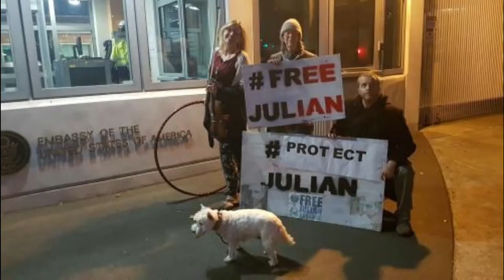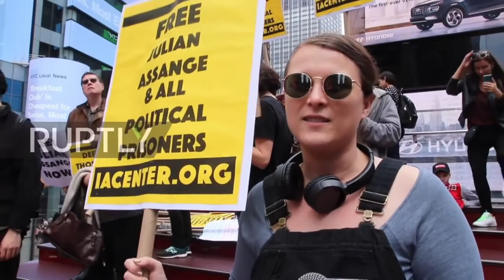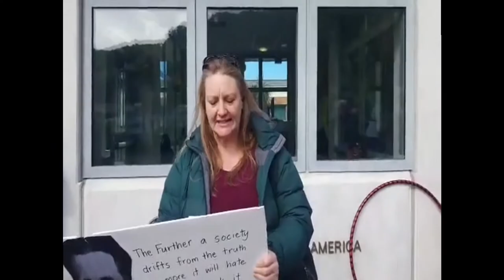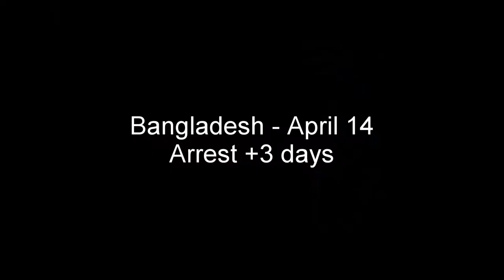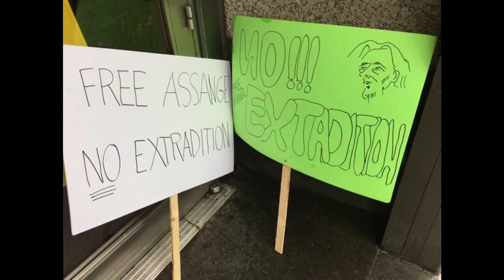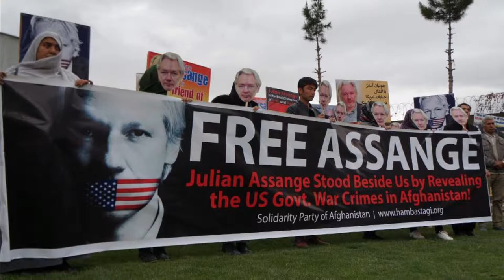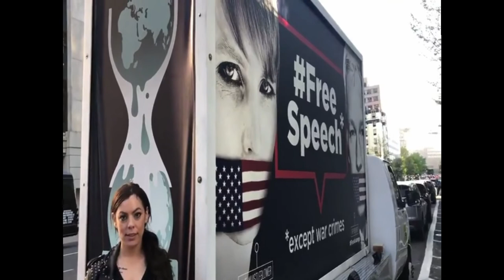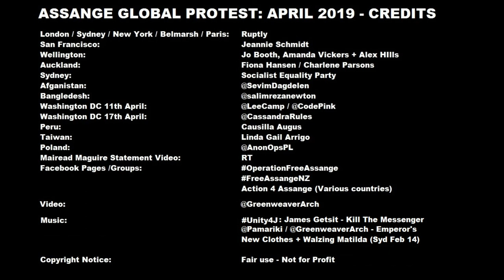Global Protests since Julian Assange was Arrested April 2019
Global Protests Since Julian Assange was arrested by British police on 11 April 2019, after Ecuador sold him in exchange for a $4.3 Billion IMF loan approved the very same day.
CREDITS :
London / Sydney / New York / Belmarsh Prison / Paris:       - Ruptly
Mairead Maguire Statement Video - RT
San Francisco - Jeannie Schmidt
Wellington - Jo Booth, Amanda Vickers + Alex HIlls
Auckland - Fiona Hansen / Charlene Parsons
Sydney - Socialist Equality Party
Afghanistan - @SevimDagdelen
Bangladesh - @salimrezanewton
Washington DC 11th April - @LeeCamp / @CodePink
Washington DC 17th April - @CassandraRules
Peru - Causilla Augus
Taiwan - Linda Gail Arrigo
Poland - @AnonOpsPL

Facebook Pages /Groups - OperationFreeAssange / FreeAssangeNZ / Action 4 Assange (Various countries)

Video - @GreenweaverArch
            - @Pamariki @GreenweaverArch – Emperor’s New Clothes
            -  @GreenweaverArch – Waltzing Matilda (Sydney 14 Feb)